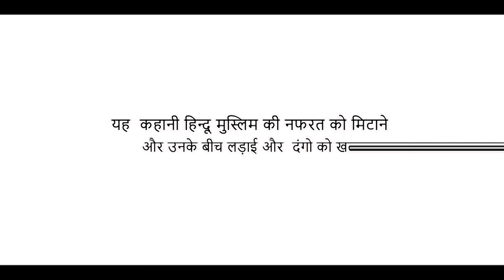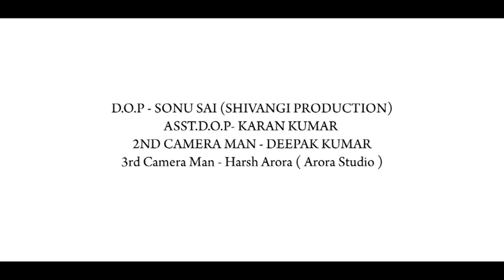हम | HUM | Hindi Short Film I Diwali Special I Paali | Anjali Singh | Ayan Khan | Khusboo I 2019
HUM | हम | Hindi Short Film I Diwali Special I Mohd. Paali | Anjali Singh | Ayan Khan | Khusboo I 2019

Movie Names :- HUM (Short Film)
Star Cast  :-    Anjali singh, Khusboo khan,  Mohd pali, Ayan khan, Nikhil, Khurseed mansoori, Lokesh kumar, Parshant, Sanjay, Rajiv, Harsh, Deepak kumar, Hitesh, Sonu, Karan,Vikas, Sunny Soni

Script Writer : Mohd. Pali
Asst. Director :- Anjali Singh
Written And Directed By - Mohd. Pali & Prakash Soni
Story / Screenplay :- Mohd. Pali
Cinematographer & D.O.P : Sonu, Harsh, Deepak, Karan
Editor : Sunny Soni
Makeup Artist - Dimpal Rajkumar (Vikash)
Location :- Meerut (Kithor)
Special Thanks to - Hansraj Railhan & Sonotek Team
Label - Shine Music